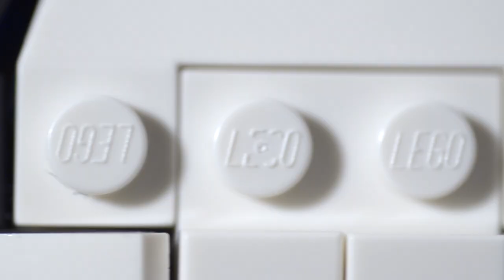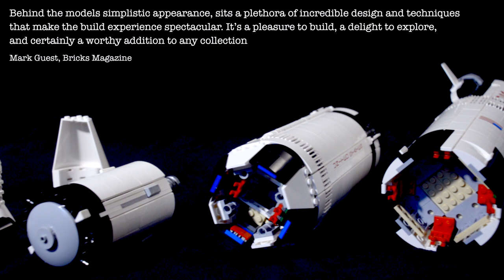Bricks Send 21309 NASA Apollo Saturn V To The Moon!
The largest LEGO Ideas set gets the Bricks movie treatment, giving you a chance to see this spectacular set like you've never seen before.